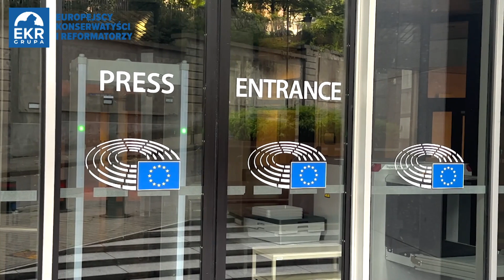Czy zmiana traktatów to zamach na suwerenność krajów członkowskich?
Posłowie Parlamentu Europejskiego przegłosowali wolę zmiany traktatów członkowskich, które były elementarzem akceptowanym przez Państwa wstępujące w struktury Unii Europejskiej. Czy ich zmiana nie jest faktycznym odejściem od fundamentalnej zasady równości Państw Członkowskich i radykalnym ograniczeniem ich suwerenności?